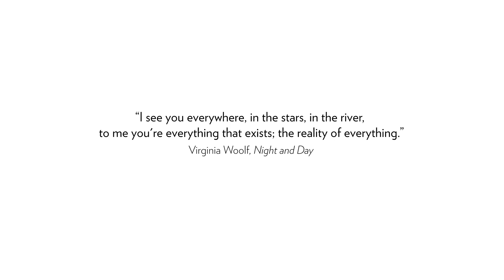The Reality of Everything Public Art Installation at Anythink Brighton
Created by Alt Ethos, The Reality of Everything is a permanent steel shade sculpture inspired by Brighton’s agricultural and industrial roots. Not only does it create shade on the existing grassy knoll, but the constellation cutouts are designed to inspire wonder around our evening sky. At night, the sculpture is transformed using colored LED lights. Guests are encouraged to use the space under the structure for gathering, reflecting and learning.

Denver-based studio Alt Ethos cultivates experiences that bridge art and technology. By using light, sound and creative technology, Alt Ethos designs interactive and immersive environments that create unexpected joy and connection.

This installation was made possible in part by Amazon.